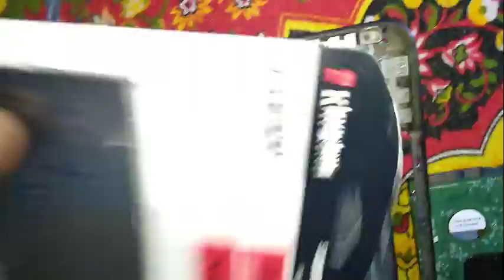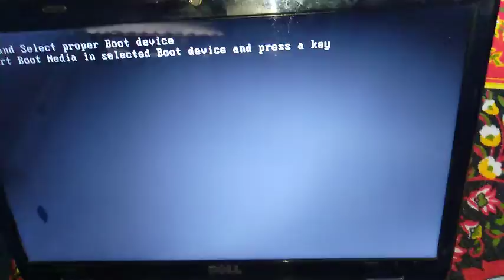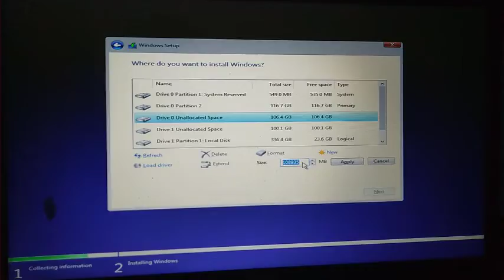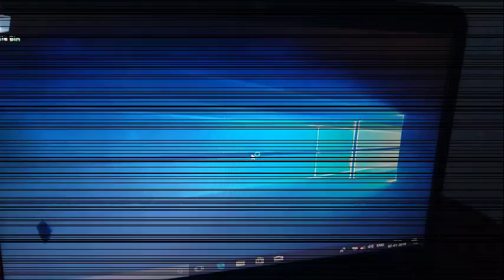Replace HDD With SSD | linuxoffcode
In this video i'm gonna showed you how to install an SSD as a primary drive and HDD as a Secondary.

replace hdd with ssd desktop

how to install ssd and hdd together

add ssd to laptop and keep hdd

how to install an ssd without reinstalling windows

how to replace laptop hard drive and reinstall operating system

replacing a hard drive without reinstalling windows

how to install ssd in laptop without reinstalling windows

can ssd replace hdd

clone hdd to ssd

ssd for laptop